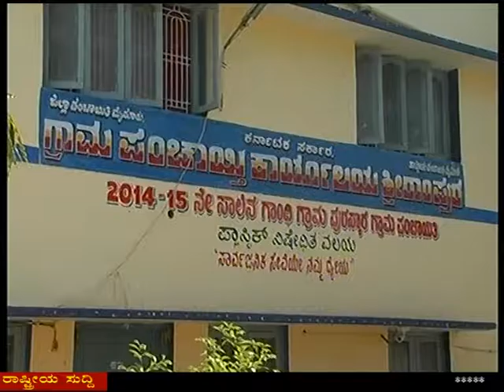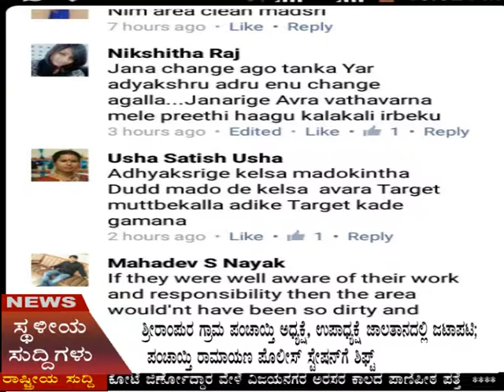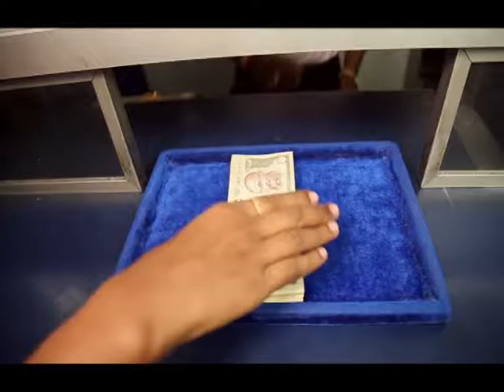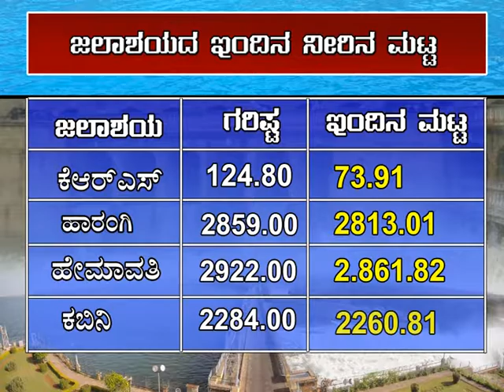cmysore local channel news 5 2 2017